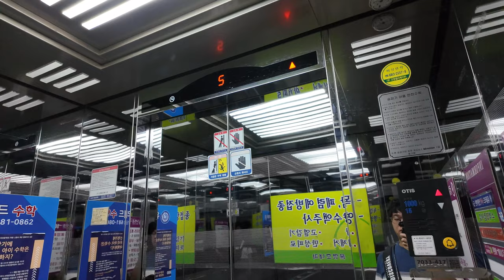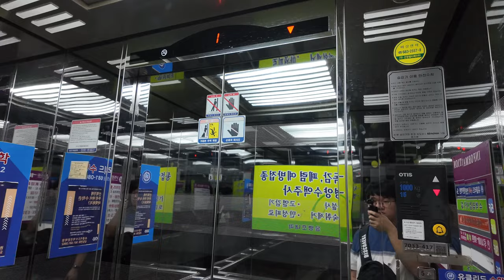[4K 엘리베이터 탑사기] 전라남도 여수시 학동 이태승내과 OTIS엘리베이터 Si1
전남 여수 신동아파밀리에아파트 인근에 위치한 저층 빌딩 중 한 곳입니다.

참고로 승강기정보 상 건물명으로 기재된 이태승내과는 현재 없어지고 다른 내과가 들어섰습니다.

▷승강기 소개
엘리베이터는 OTIS엘리베이터의 기어드 기종인 2008년식 Si1이 설치되어 있습니다.

의장 구성은 당시 주력 기종인 Di1에서 볼 법한 의장으로 구성되어 있습니다. 내장재는 스테인리스 미러 재질이 적용됐으며, 안내방송이 적용됐으나 도착 차임은 빠진 옵션이었습니다.

속도는 분속 60m로 운행되며, 주행 중 별 다른 이상은 없었습니다.

승강기 고유번호: 7033-417
설치시기: 2008년 12월
교체공사여부: X
용도: 승객용
모델: Si1
형식: 권상식 - VVVF
위치표시기 TYPE: 세그먼트 LED
정원: 15인승
적재하중: 1000kg
운행구간: 1 ~ 5층
정격 속력: 60m/min